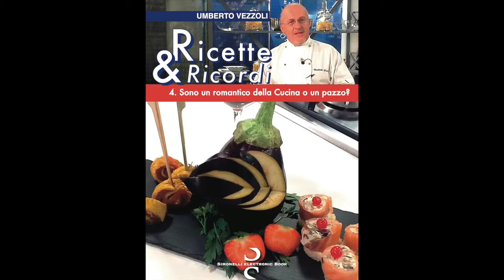Piccinerie & Atrocità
In 50 SECONDI, un Libero Pensiero al Giorno. 3 Agosto 2014